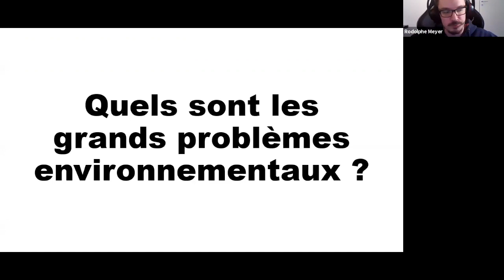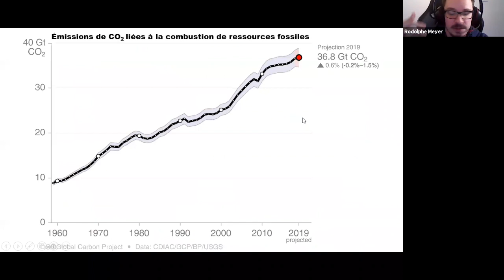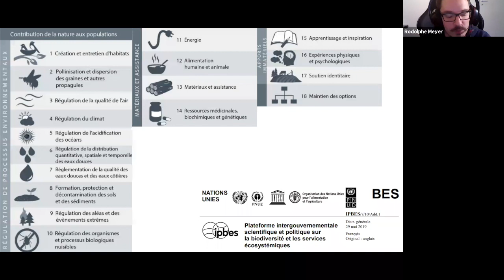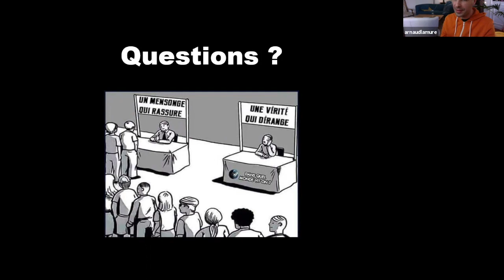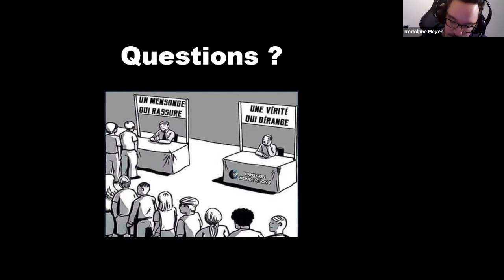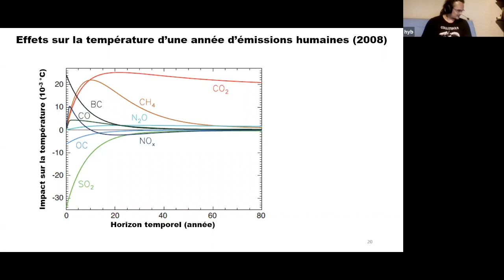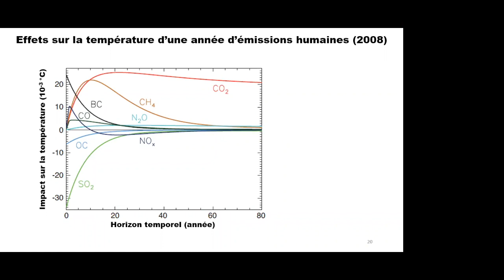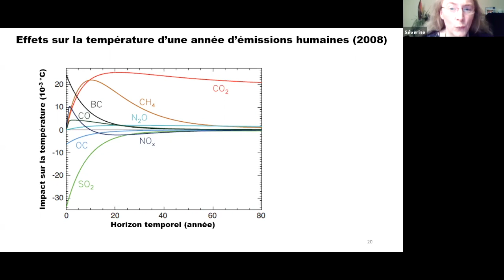Quels sont les gestes réellement pertinents pour lutter contre les grands problèmes environnementaux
Dans le cadre du printemps de l'environnement 2020, table ronde virtuelle du 30 avril 2020 sur le thème "Quels sont les gestes réellement pertinents pour lutter contre les grands problèmes environnementaux ?" L'environnement est un sujet vaste et complexe et il n'est pas toujours facile de s'y retrouver. L’objectif de cette rencontre était de présenter les grands problèmes environnementaux et les gestes les plus pertinents pour lutter contre. Table ronde animée par Rodolphe Meyer, ingénieur en sciences de l’environnement et animateur de la chaîne YouTube "Le Réveilleur".